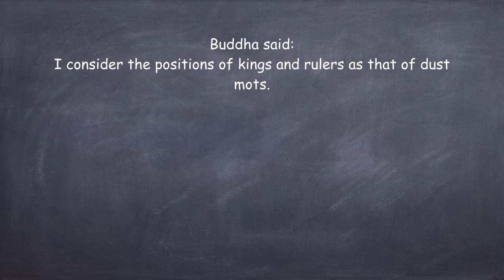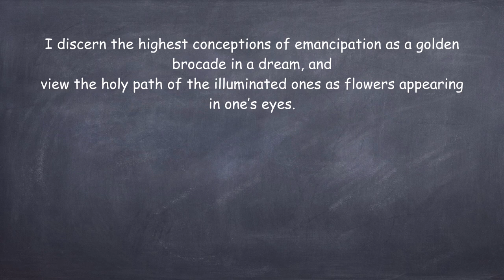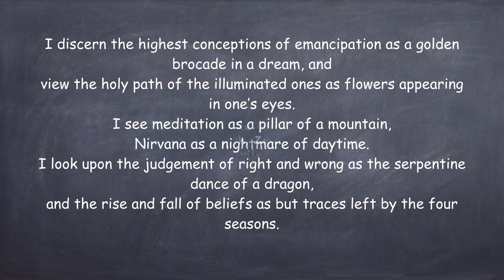Buddha's Zen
Buddha's Zen, Episode 101 from Zen Flesh, Zen Bones compiled by Paul Reps